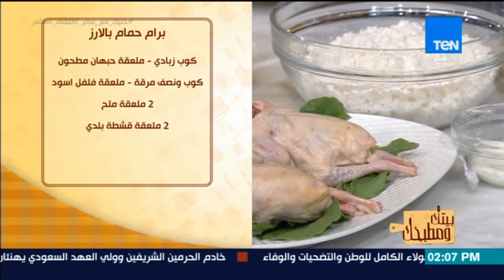بيتك ومطبخك - للمبتدئات فقط.. طريقة عمل برام حمام بالأرز فى الفرن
جزء من حلقة اليوم (22 يوليو 2018) من برنامج بيتك_ومطبخك و فيها تقدم الشيف غادة مصطفي طريقة عمل برام حمام بالأرز فى الفرن للمبتدئات و طريقة عمل كشك ألماظ بالدجاج.

برنامج بيتك_ومطبخك برنامج يعلمك كيفية عمل أكلات شهية وصحية بطريقة سهلة يقدمه الشيف غادة مصطفي والشيف جلال فاروق
وصفات صحية و سهلة و نصائح و معلومات غذائية و فية هنعرف ازاى نحول الأكلات العادية إلى أكلات صحية

يعرض على TEN TV:
يذاع البرنامج كل يوم خميس فى تمام الساعة 1:00 ظهرا